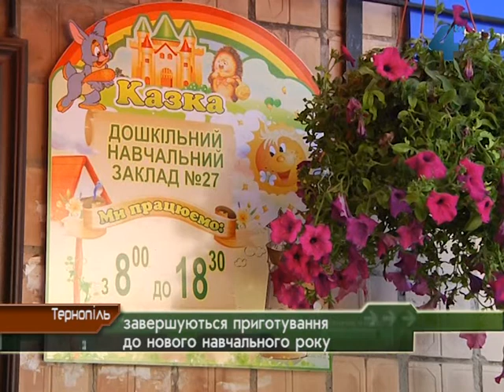Навчальні заклади Тернополя уже готуються до нового навчального року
Навчальні заклади уже готуються до нового навчального року. Частина вчителів -  на роботі. Завершуються ремонти, ідуть прибирання. Педагоги готують навчальний матеріал. Чотири мільйони гривень отримала  цьогоріч тернопільська освіта. На вісімдесят шість навчальних закладів - 36 садочків і 30 шкіл це не така вже велика сума, стверджує як очільник освітян міста, так і міський голова, але запевняють: до 1 першого вересня навчальні заклади Тернополя будуть готові.